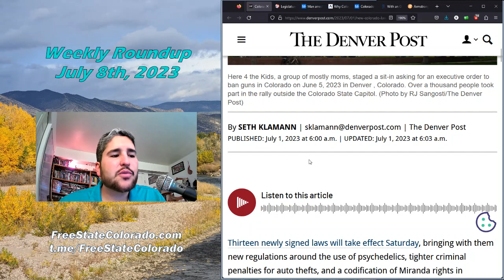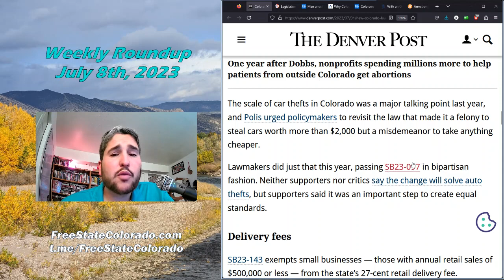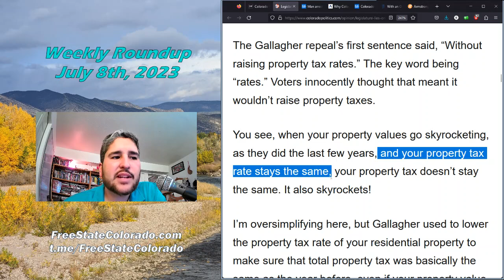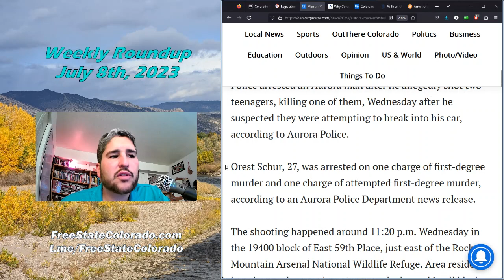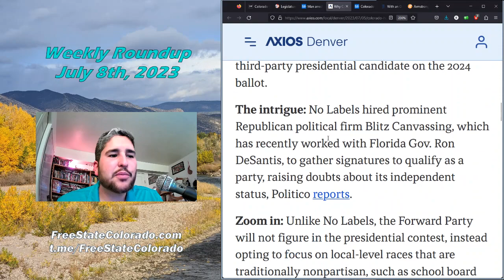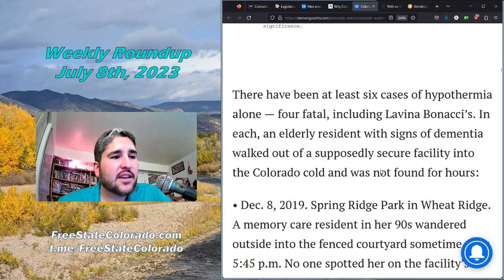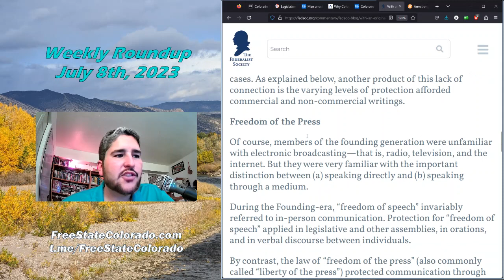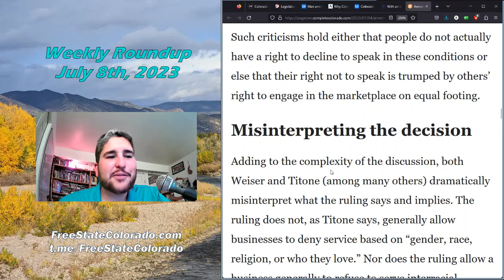Weekly Roundup: Weekly Roundup: Assisted Living Deaths - Vigilante Violence - Lying Legislature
Happy Saturday Colorado!

Every week I take a look at some of the news stories, headlines and articles from across our great state.